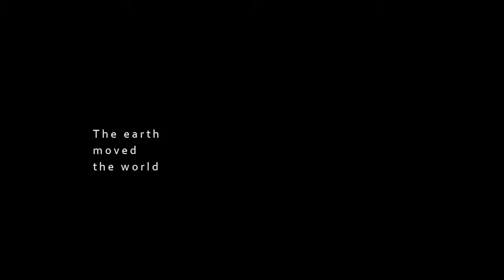We remember Fukushima youtube original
Made by Ed Hanssen.